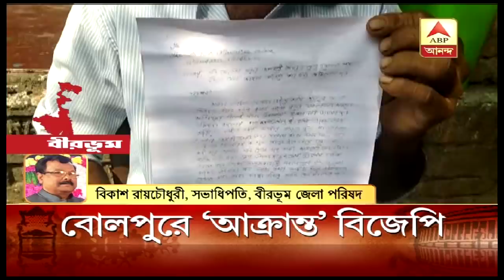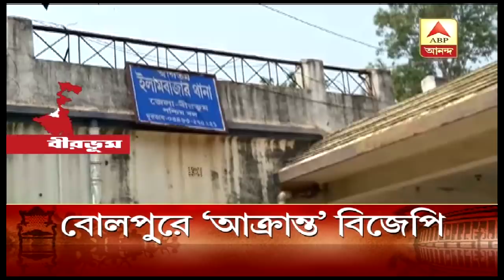lok sabha election 2019: Allegation of attack at BJP workers meet with bomb & guns | ABP Ananda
ভোটের আগে ফের উত্তপ্ত বীরভূম । তিনটি জায়গায় বিজেপি কর্মীদের ওপর হামলা করা হলো বোমা ও বন্দুক দিয়ে । এই ঘটনায় বিজেপি তৃণমূলকেই অভিযুক্ত করছে ।